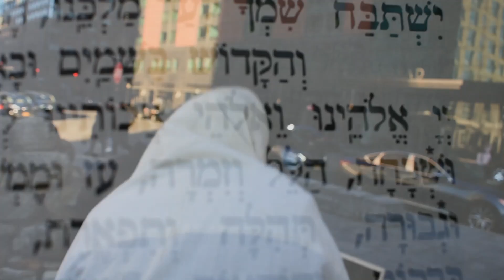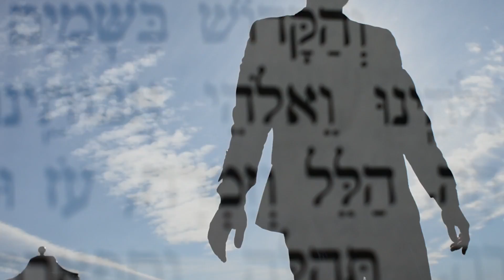YTI Presents: DJ Kraz ft. Eli Vogel - Brachos V'hodaos (Official Music Video)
YTI Presents: DJ Kraz ft. Eli Vogel - Brachos V'hodaos

YTI - @yti_org

DJ Kraz - @djkraz_official

Eli Vogel - @eli_b_vogel

YTI Director Of Videography Chaim Bhatia -  @chaim_bhatia_arts

In honor of Purim 2019, YTI presents its first ever full-scale, action packed music video production: Brachos V’hodaos - a powerhouse EDM Purim - flavored anthem with the Music Video to match featuring DJ Kraz and Eli Vogel.

Celebrating our special connection to our Father in heaven, appreciating what we all have in that cherished relationship with Hashem, and striving for existence in that higher place of spirituality even while in the often contradictory real world. This song and full-scale music video is jam packed with YTI talent on every. single. level.

Featuring perhaps every EDM musical trick in the book by our very own DJ Kraz. Eli Vogel brings his always deep and passionate vocals, raising us all up along the way with his real and personal feeling for these powerful words we say every day in Davening - Yishtabach Shimcha La’ad Malkeinu.

Come and hop aboard, as we bring that “spirituality to the city”. Bringing that musical inspiration, and then some, in the most DJ Kraz of ways, to the streets of New York City and then finally, to the halls of Berditchev (Lakewood, NJ). Passion, connection, spirituality and a large helping of forward thinking musical approach, all brought together by one of our greatest producers and most dynamic vocalists in their own unique way.

Video credits:

Directed by Chananya Begun

Filmed and edited by Chaim Bhatia

Second camera - Emes Productions

Locations: Brody’s Yeshiva (Lakewood), NYC, Berditchev (Lakewood)

Music created by DJ Kraz

Vocals - Eli Vogel

Mixed and mastered by Chesky Ifrah